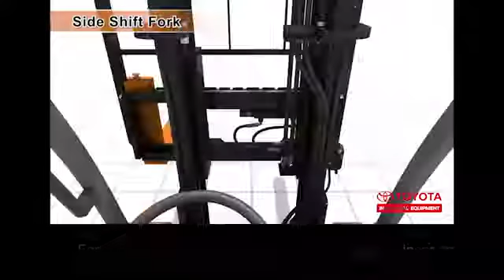Side Shift Fork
side shift, bộ dịch chuyển nĩa